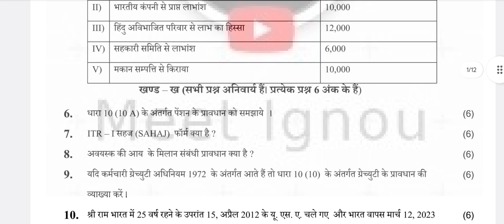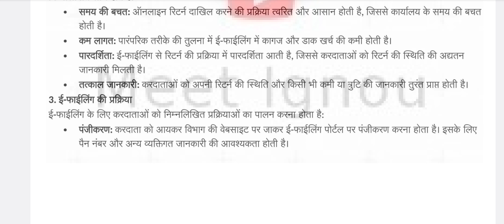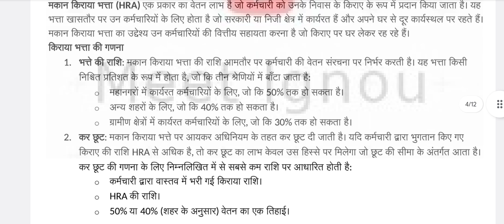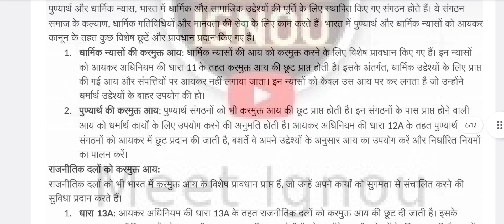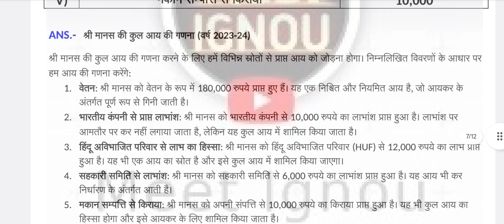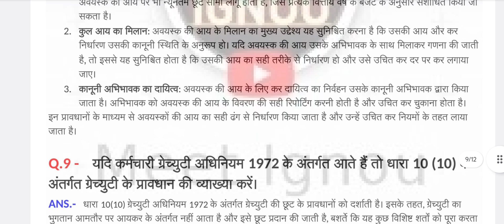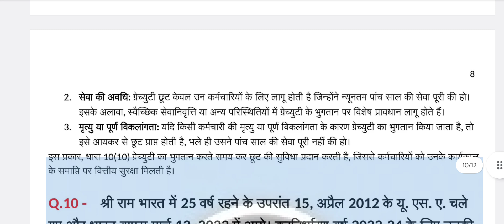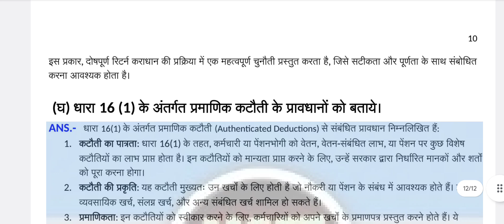BCOC 136 Solved Assignment 2024-25 // आयकर विधान एवं व्यवहार //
BCOC 136 Solved Assignment 2024-25 // आयकर विधान एवं व्यवहार // meet Ignou 03

BCOC136_SOLVED_ASSIGNMENT_2024-25
bcoc136_SOLVED_ASSIGNMENT_2024-25
BCOC136_assignment_2024-25
bcoc136_assignment_2024-25